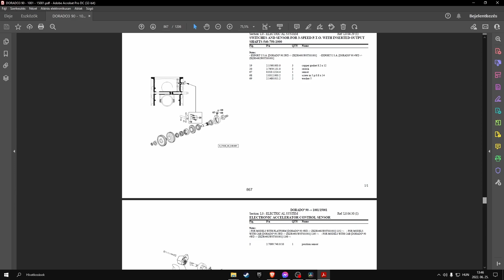Same Dorado3 90 (s.n. 15001 - 20000) parts catalog